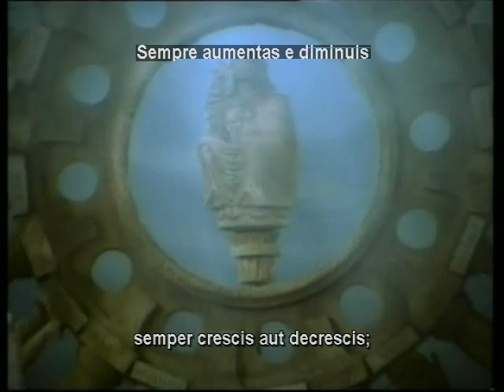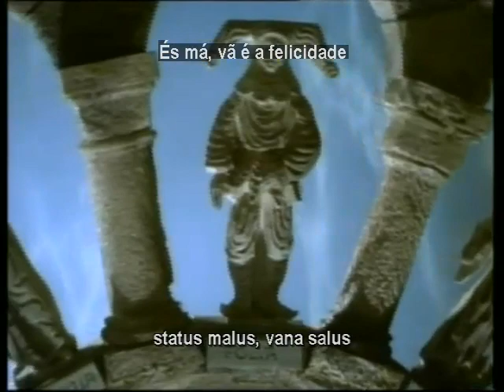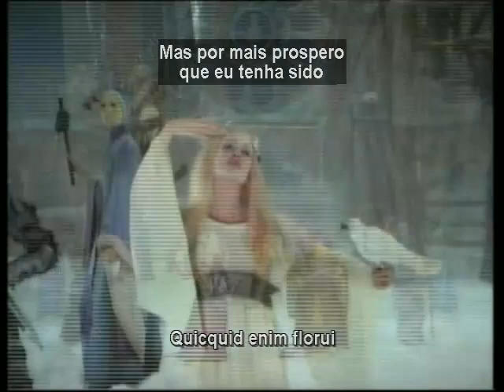Fortuna Imperatrix Mundi von Carmina Burana - Regie Ponnelle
Os primeiros 5 minutos - primeiro movimento - da Ópera de 1h20min de Carl Orff, "Carmina Burana" aqui regida por Jean-Pierre Ponelle.
Elaborei legendas em Latim e Português para este pequenino trecho da grande ópera, que pode ser adquirida, por exemplo, no Amazon: